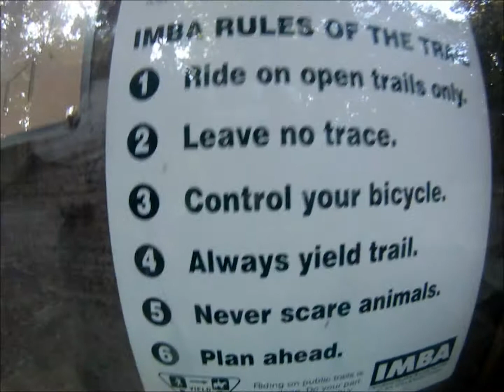Monte Sano 6-27-12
mountain biking with Air Thompson